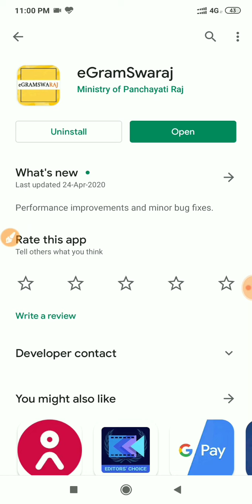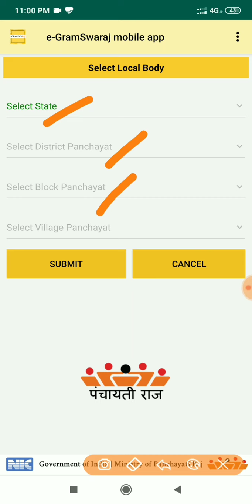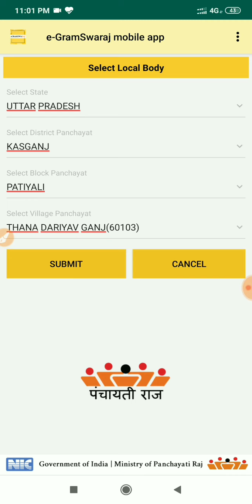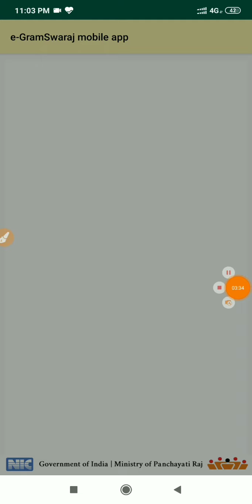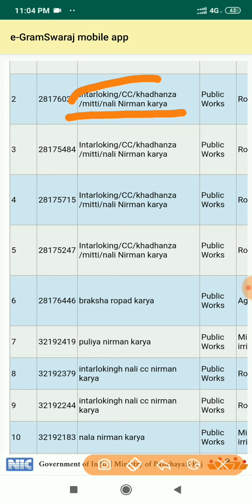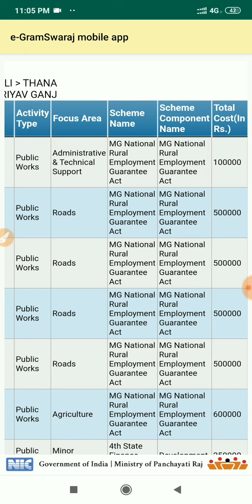eGramSwaraj app Full review